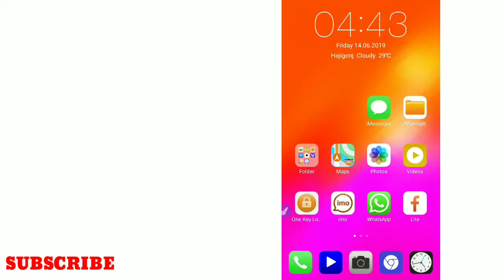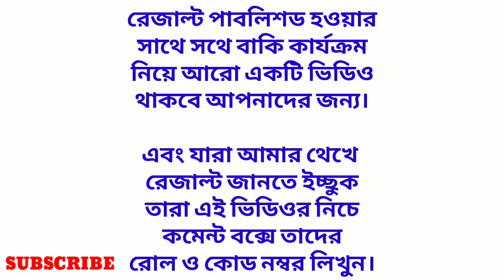How to check for Diploma admission result 2019 | BTEB result check online polytechnic admission 2019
এই মাত্র পেলাম, পাওয়া মাত্র আরো একটি ভিডিও

আপনারা যদি আমার থেখে রেজাল্ট পেতে ইচ্ছুক থাকেন,তাহলে
কমেন্ট বক্সে আপনাদের রোলনম্বর ও বোর্ড এর নাম লিখুন।